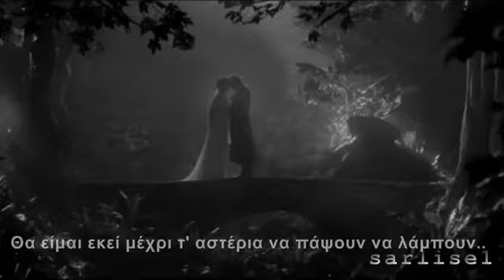Always ... ~ Bon Jovi ~ ( Greek Subs ) by * ΕΥΗ *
This romeo is bleeding
But you can't see his blood
It's nothing but some feelings
That this old dog kicked up
It's been raining since you left me
Now I'm drowning in the flood
You see I've always been a fighter
But without you I give up
Now I can't sing a love song
Like the way it's meant to be
Well, I guess I'm not that good anymore
But baby, that's just me
And I will love you, baby - Always
And I'll be there forever and a day - Always
I'll be there till the stars don't shine
Till the heavens burst and
The words don't rhyme
And I know when I die, you'll be on my mind
And I'll love you - Always
Now your pictures that you left behind
Are just memories of a different life
Some that made us laugh, some that made us cry
One that made you have to say goodbye
What I'd give to run my fingers through your hair
To touch your lips, to hold you near
When you say your prayers try to understand
I've made mistakes, I'm just a man
When he holds you close, when he pulls you near
When he says the words you've been needing to hear
I'll wish I was him 'cause those words are mine
To say to you till the end of time
Yeah, I will love you baby - Always
If you told me to cry for you
I could
If you told me to die for you
I would
Take a look at my face
There's no price I won't pay
To say these words to you
Well, there ain't no luck
In these loaded dice
But baby if you give me just one more try
We can pack up our old dreams
And our old lives
We'll find a place where the sun still shines